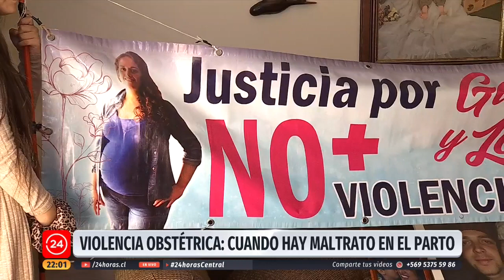"Me marcó de por vida": Joven relata haber sido víctima de violencia obstétrica durante su parto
Javiera Calabrano narra el calvario que le toco vivir durante su parto, situación que han sufrido muchas mujeres. De hecho, más de la mitad de la madres declara haber sufrido violencia durante el parto: trato deshumanizado del personal médico en uno de los momentos más importantes en la vida de una madre, dejando profundas secuelas y huellas. En el Congreso existe un proyecto de ley que busca erradicar estas prácticas. En la actualidad no hay legislación que ampare a quienes sufran este tipo de violencia.